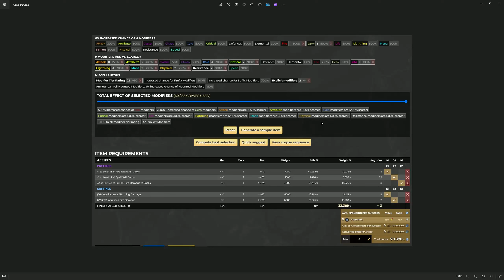Grave Crafting: Sceptre #2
My second attempt at crafting a sceptre to upgrade my build. I am using craftofexile to generate/optimize corpse lists for the highest chance of success.